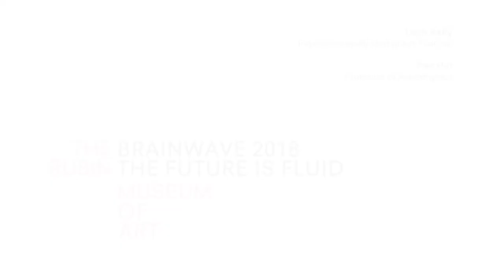Loch Kelly + Piet Hut: The Now Is Not the Present Moment (Brainwave 2018)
“Time is the greatest concept of all, hiding the dynamic open nature of experience under the garments of the concepts past, present, and future,” wrote Princeton astrophysics professor Piet Hut in a recent blog post. At what point can we disrobe time? Hut joins in conversation with prominent Buddhist teacher Loch Kelly to untangle philosophical questions that have deep practical implications. This session also includes a short meditation.

This program is co-presented with YHouse, a nonprofit institute in New York City devoted to innovative and transdisciplinary research, intellectual partnership, and public discourse tackling humanity’s greatest questions on awareness, consciousness, and the future of intelligence.

Want to see more Brainwave programs live at the Rubin? Browse all events in the series: